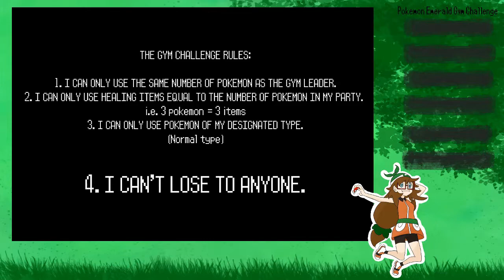VS WATTSON! Emerald Gym Challenge Part 14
Ohh Geezzz.